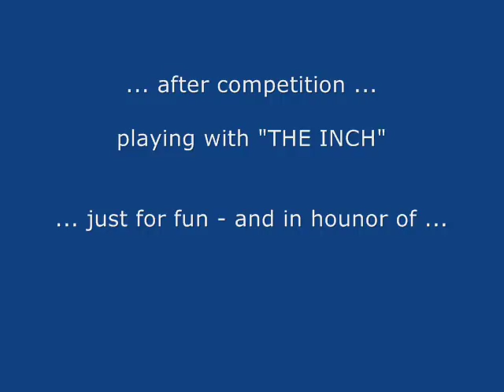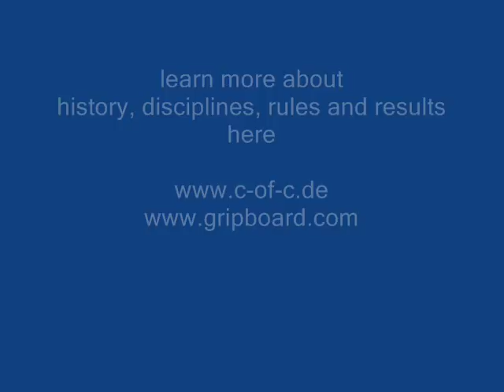Grip EM 2008 - impressions - Part 6 - after competition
European Grip Championships
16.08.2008 City of Haltern, GER

(Inch-dumbbell-fun after competition)